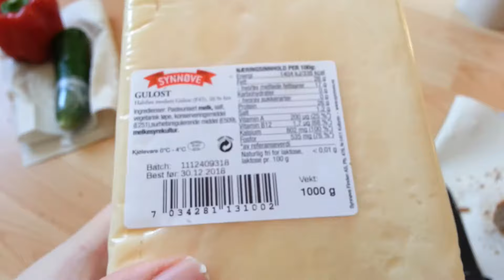Synnøve Semi-Hard Matured Yellow Cheese (F45)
ingredients
Pasteurized milk, salt, rennet, preservative (E251), acidity regulator (E509), lactic acid culture

Nutritional content per 100g
Energy 1404 kJ (338 kcal)
Grease 26 g
-of which saturated fatty acids
17 g
Carbohydrate 0.1 g
-of which sugars 0.1 g
Protein 26 g
Salt 1.3 g
Vitamin A 200 μg (25% )
Vitamin B12 1.7 μg (68% )
Calcium 802 mg (100% )
Phosphorus 535 mg (76% )

Synnøve Finden nAS
Pb. 478 N-1411 Kolbotn